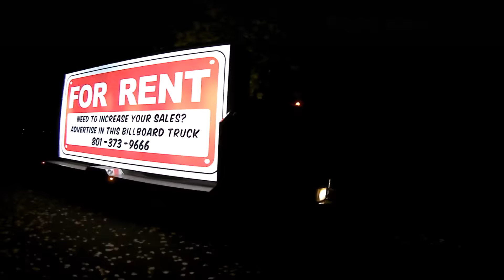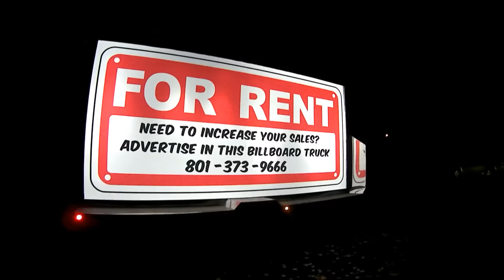New Billboard Truck For Sale GMC W4500 Advertising Campaign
GMC W4500 with 70k Miles. Runs Perfect!! Everything Works. Brand New Billboard Box with LED Lighting.  Price Includes Billboard truck with all your custom vinyls and FREE Delivery to all US States. Call Today!! (Sorry we do not offer finance)